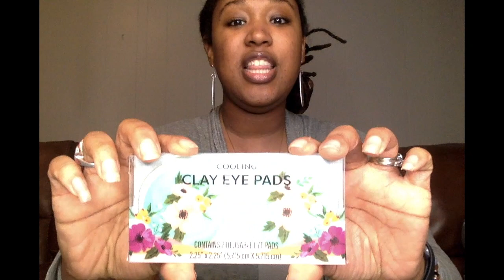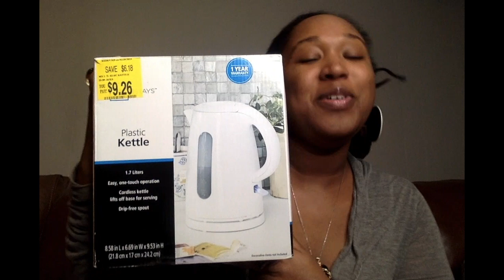Walmart Clearance Haul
Heavy God Energy Tees: HGE Deal 2/$50
Happy Day Tees: HD Deal 2/$35
HD Deal 2 3/$50